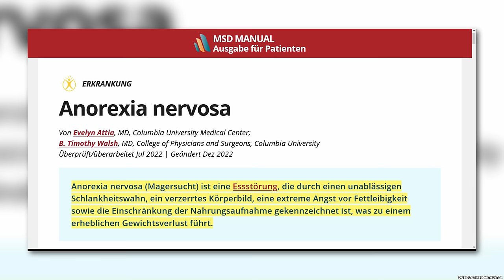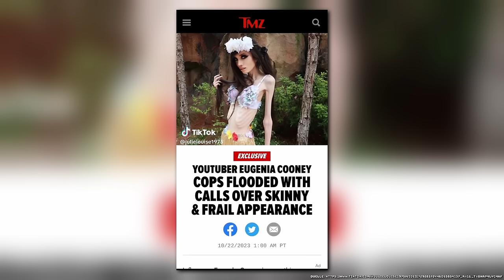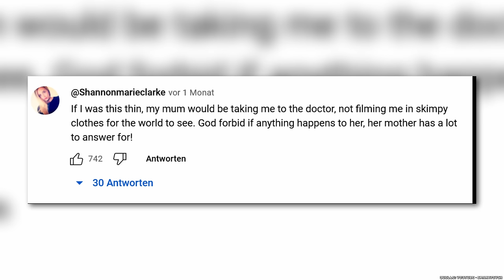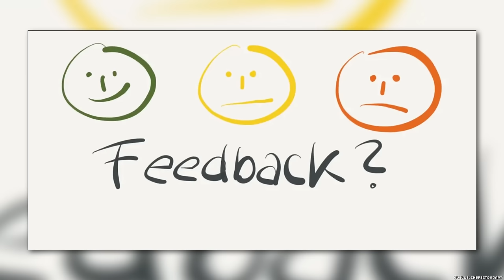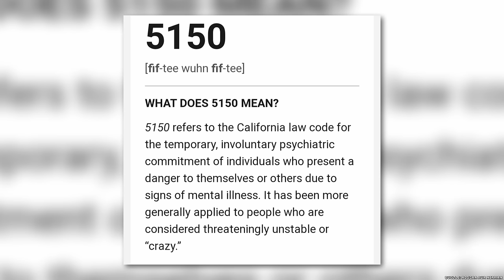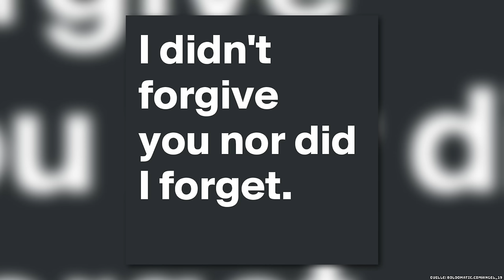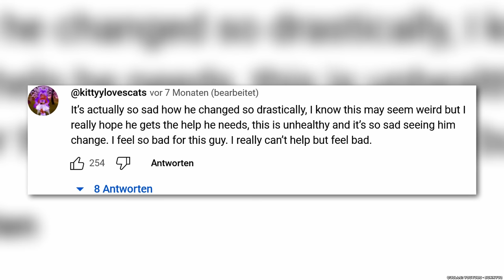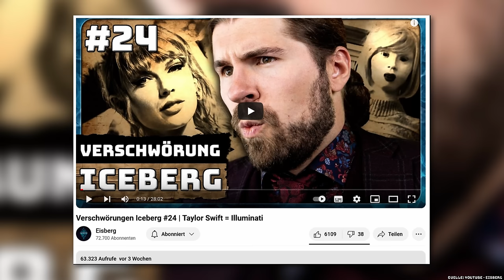Zuschauer warten auf ihren Tod...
Eugenia Cooney... Eine Content Creatorin, deren Aussehen alleine schon die Massen spaltet...
Aber was steht hinter diesem Phänomen? Wie kam es dazu?

Im heutigen Video setzen wir uns mit einer Person auseinander, bei der die Zuschauer eigentlich nur noch auf ihren Tod warten ...